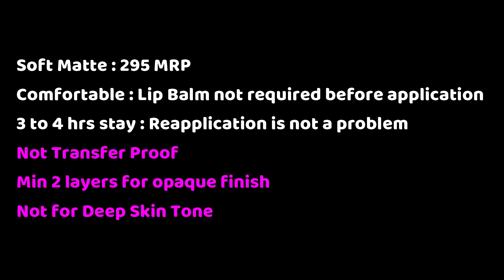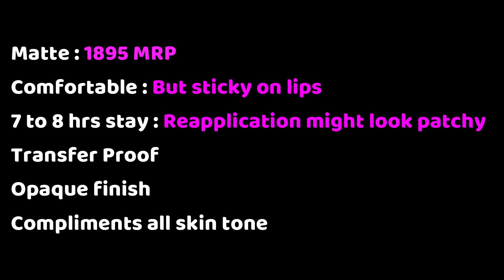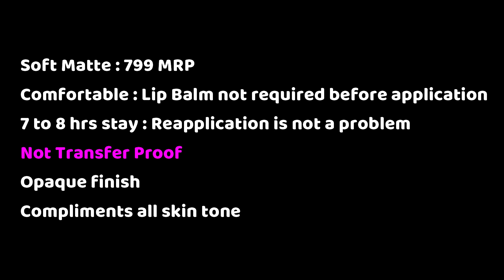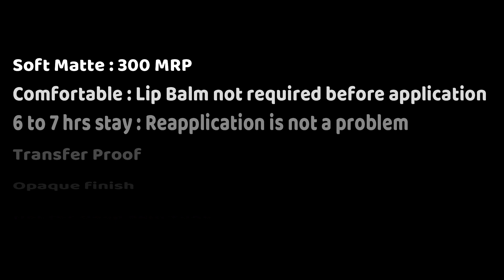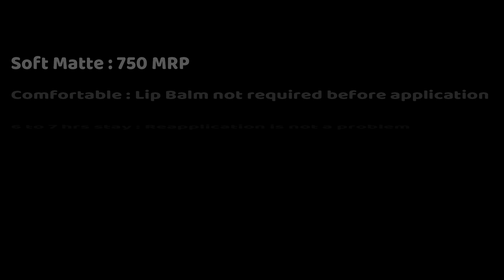8 BROWN LIPSTICK | DUSKY SKIN FRIENDLY | BARE SKIN SWATCHES |CHRISTMAS VLOG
Yelloooo Jasmineee 🌻

I have swatched 8 Brown lipstick shades for Dusky Skin on Bare Skin with NO artificial lighting. You can use these lipstick without lip liner if you are from Fair/Dusky Skin category. For Dark Skin category few of these lippie might washout.

Lippi Swatched
1. Miss Claire - 63
2. Lakmé 9-5 Lip an Cheek Color - Cocoa Soft
3. Nykaa Matteilicious Lip Crayon - Jade Rose
4. Lakmé Absolute Matte Melt - Crushed Caramel
5. Sugar Matte As Hell Lip Crayon - Claire Underwood
6. Disguise Feather Light Matte - Relaxed Mocha
7. Meilin Matte Lipstick - Nutmeg
8. Huda Beauty Liquid Matte - Spice Girl

Comment your love/hate about these lipstick, also mention your favourite from the collection.

Copyright -
This video content, shoot and editing are done by myself so do not use any picture/video related information without taking permission.